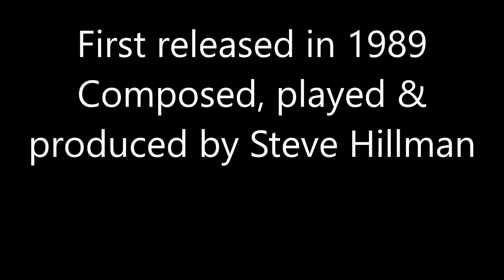Steve Hillman - 1989 PHASES Album Side One - Part Two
00:00 Sashida
07:15 Moongate II
10:33 Dreamstate
13:15 Sentinel (feat. Linda Hillman on flute)
Composed, played & produced by Steve Hillman. Cover painting by Linda Hillman. Available as a download from iTunes, Amazon, etc. or from Steve's bandcamp